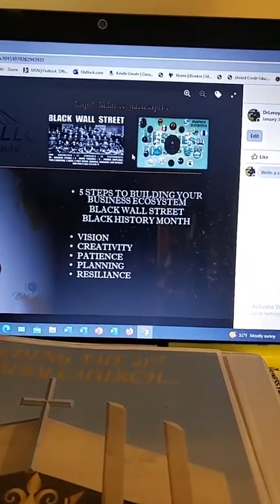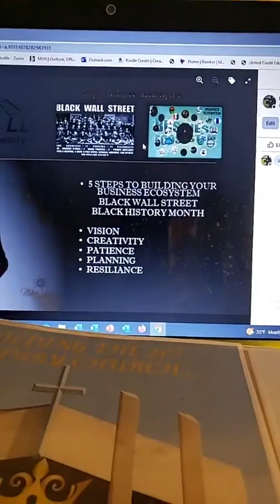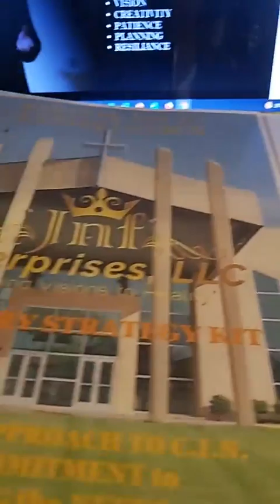5 STEPS TO BUILDING YOUR BUSINESS ECOSYSTEM DAY 3: PATIENCE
Join me this week as we will talk about 5 Steps to Building a Strong Business EcoSystem. using the Black Wallstreet Model. DAY 3: PATIENCE

*Vision
*Creativity
*Patience
*Planning
*Resiliance
We are starting Black History Month early!